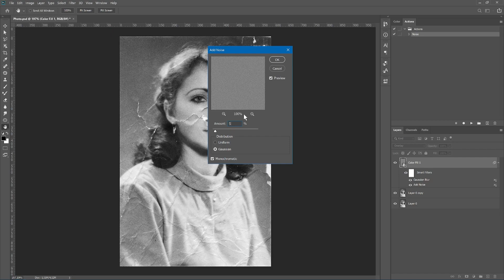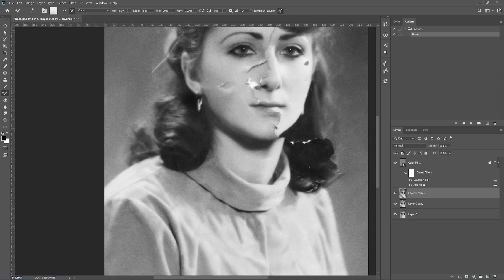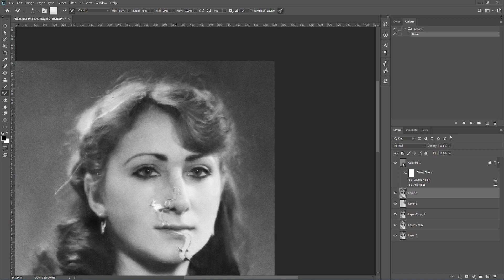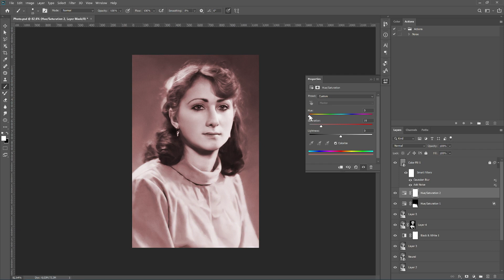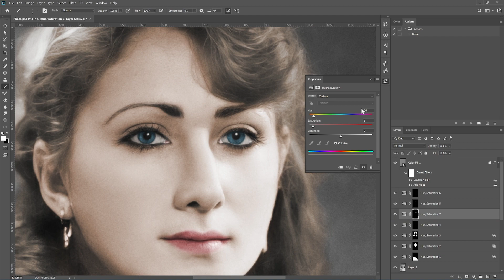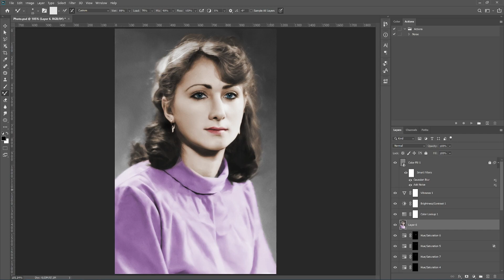A magical transformation of an old photo. (accelerated restoration)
The process of restoring an old photo in Photoshop. Removal of scratches and noises, scuffs and stains. Colorization of a black-and-white image. Improving the quality of photos using AI. Enhanced image.